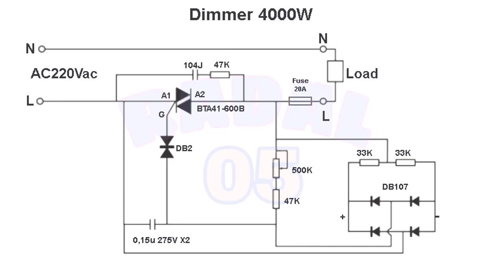Dimmer 220v Ac 4000 Watt SPEED CONTROLLER MOTOR, heater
Dimmer Ac dimmer ac 4000 watt dimmer ac 220v  dimmer ac 220v skema dimmer ac 220v
dimmer ac 2000 watt dimmer ac 10000w dimmer ac 220v 2000w dimmer ac 220v 4000w
dimmer gerinda perbedaan dimmer ac dan dc

Link Pembelian :
1. Dimmer AC 220 Volt 4000 Watt NON CASING - AC AC Regulator 4000 Watt
2. Dimmer AC 220 Volt 4000 Watt + Casing Aluminium
3. Dimmer AC 220 Volt 4000W NC - AC AC Voltage Regulator Speed Controller 4000 Watt Pengatur Kecepatan
4. Dimmer 220V AC 4000 W Watt Potensio Kecepatan SCR PWM Dimer PLN 4000W
5. Dimmer AC 220 Volt 4000 Watt
6. Dimmer AC 220V 4000W - 220 Volt 4000 Watt SCR Voltage Regultor

Apakah fungsi dari dimmer?
Saklar Dimmer adalah jenis saklar yang dapat mengatur kecerahan cahaya lampu. Saklar Dimmer umumnya digunakan untuk mengontrol lampu di ruangan yang membutuhkan pencahayaan yang berbeda-beda, seperti ruang keluarga, ruang makan, atau kamar tidur.

Apa yang dimaksud rangkaian dimmer?
Light Dimmer Circuit Using IC NE555 – Menara Ilmu Otomasi SV UGM
Light dimmer merupakan sebuah rangkaian yang digunakan sebagai pengatur nilai suplai daya ke lampu. Dengan daya yang dibatasi, maka lampu akan menjadi redup. Begitu juga sebaliknya, ketika daya tidak dibatasi, lampu akan menjadi terang kembali.

00:00 Radal05
00:07 Unboxing Dimmer 4000W
01:00 Disassemble 4000W . dimmer
02:31 Dimmer test with bulb load
04:15 Measuring AC voltage dimmer
06:43 Data sheet BTA40A-600B
06:49 Schematic dimmer 4000W
06:57 Test load Gerinda 600W